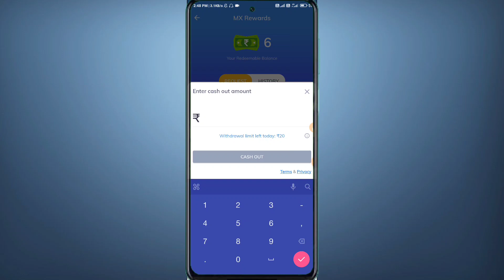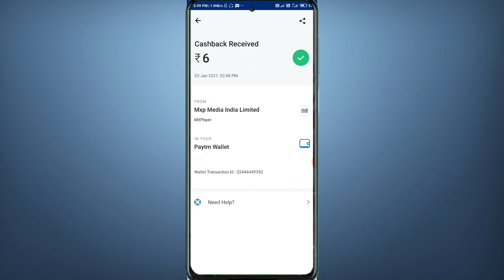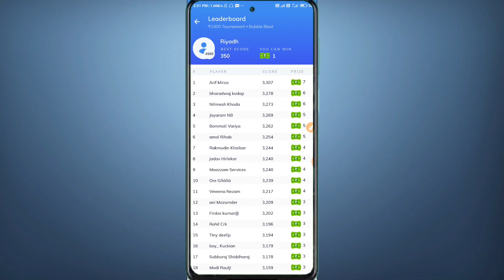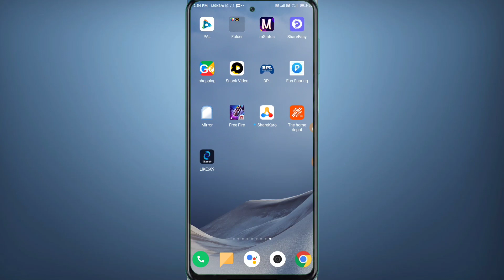Bubble Blast New Hack Trick | Mx Player New Hack Trick | Mx Player All Game Trick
mx player auto win trick
mx player hack
mx player mod apk
mx player win trick
mx player new update
mx player live redeem
Mx player mini jump mod,
How to hack mini jump game
mx player latest game hack with live proof
Mini jump hack trick in mx player, mx player
bug trick of mini jump game, mx player game hack
mx player new all game mod Apk, mx player all game hack, MX payer hack trick, mx player game hack, mx player mod apk, Mx_player_hack, Air lift hack MX player

➡️ About this video : So hello friends welcome to my new video.dosto iss video me mne bubble blast game ka trick bataya hu .agar dosto video achi lage to like jarur krna or channel ko bhi jarur subscribe kr dena.